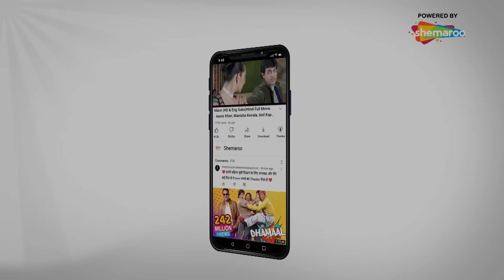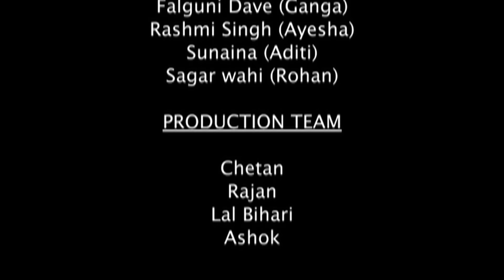पिया का कड़वा सच | Piya Basanti Re Full Episode 1 | पिया बसंती रे